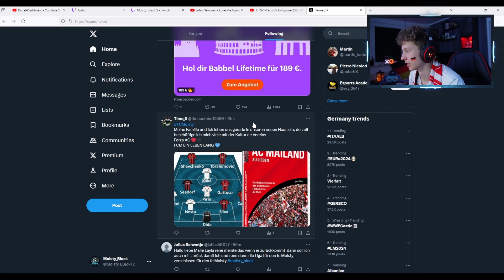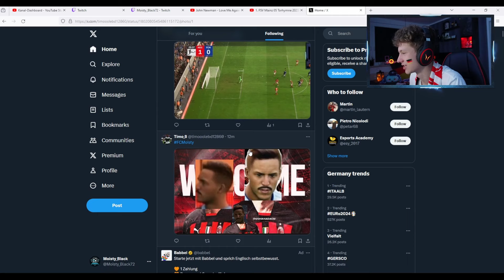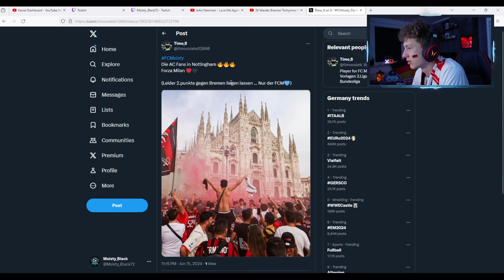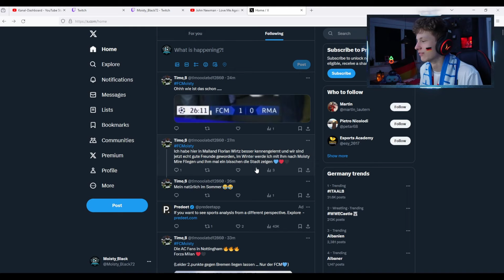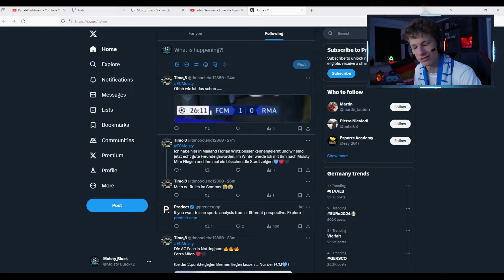CL ACHTELFINALE VS REAL MADRID!👑 - Community Karriere | Staffel 2 | Folge 69